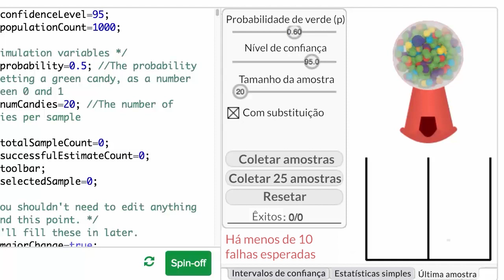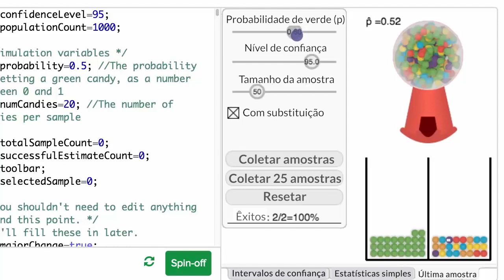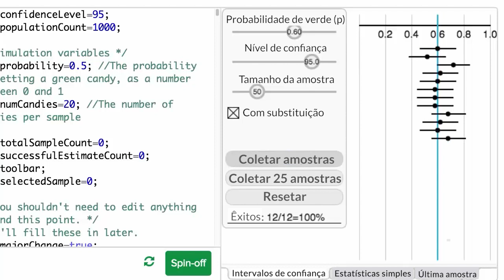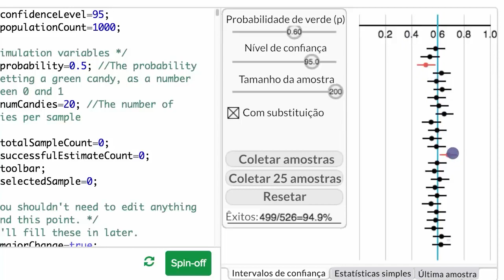Simulação de intervalo de confiança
A partir da simulação de muitos intervalos de confiança, o vídeo mostra a interpretação para o nível de confiança previamente estabelecido.